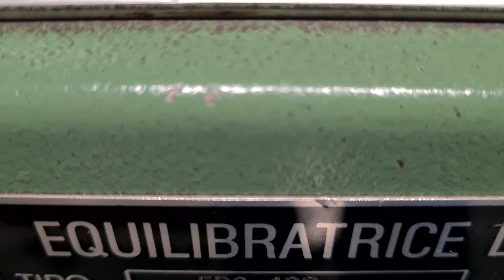Équilibrage Vilebrequin Ford Cosworth +plateau+embrayage